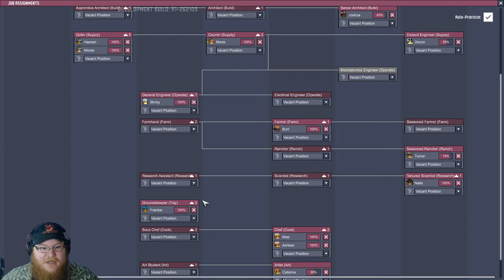Oxygen Not Included | Cool Slush Geyser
Today we find out what the other Mystery Geyser is! Slushies anyone?